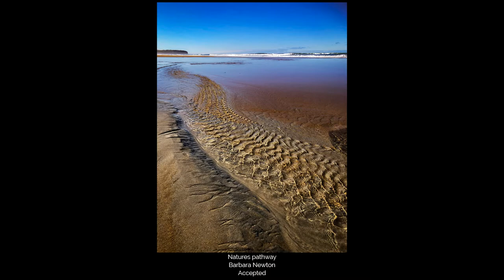2020 Projected Image Exhibition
Images from the 2020 Dunedin Photographic Society Projected Image Exhibition.

Open images selected by Chris Parkin APSNZ
Natural History images selected by Roger Thwaites APSNZ